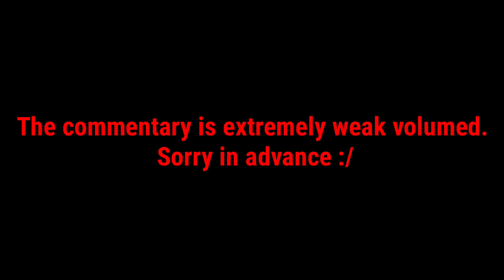CM PUNK VS SHINSUKE NAKAMURA! SWF KNOCKOUTS CHAMPIONSHIP!